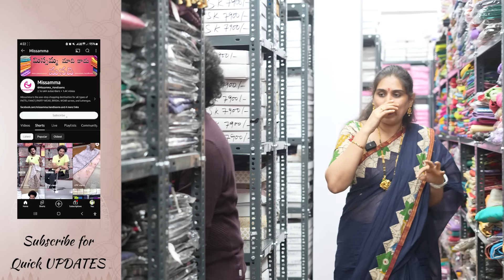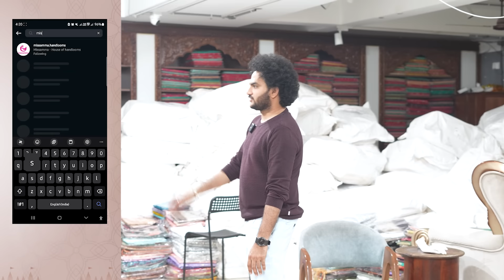దసరా కి దద్దరిల్లే Offers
Nizampet Branch

1st Floor,
Bajaj Electronics Complex,
opp. Axis Bank,
Nizampet,
Hyderabad,
Telangana 500090

Madhinaguda Branch

Plot 10, Opp.
Pranaam Hospital,
NH65,
beside Subway,
Sri Durga Colony,
Madeenaguda,
Telangana 500050

Suchitra Address

Plot.No: 50
Venkateswara Colony
Opposite Ujwal Bakery
Quthbullapur Road
Suchitra Circle
Hyderabad
Telangana
500067

A S Rao Nagar Address

Plot.No: 33
Vijayapuri Colony,
Sainikpuri,
Kapara,
Hyderabad
Telangana - 500067